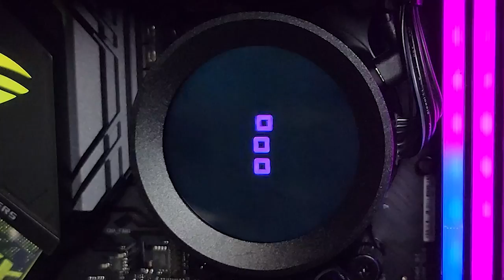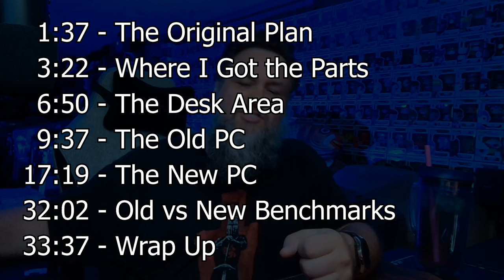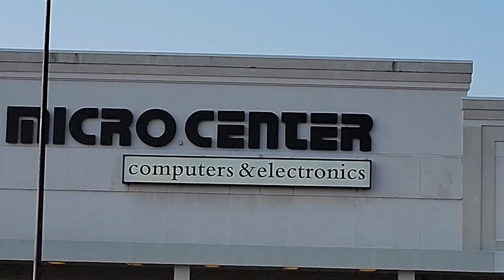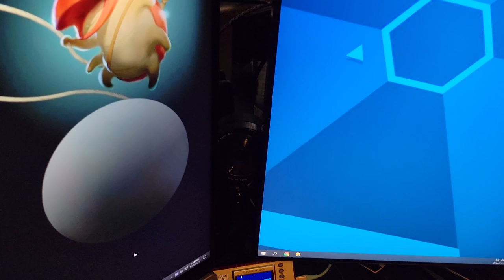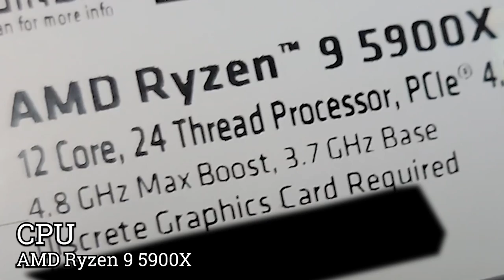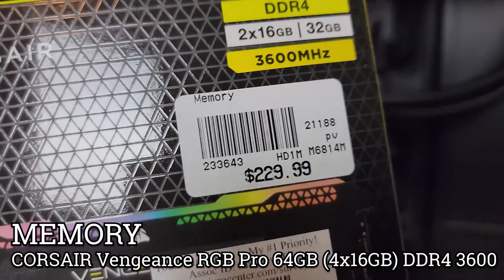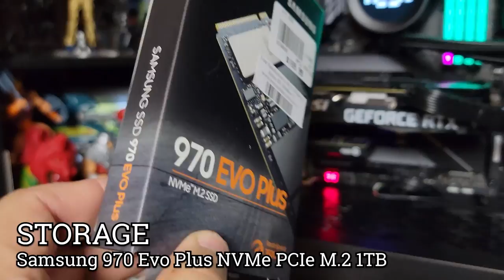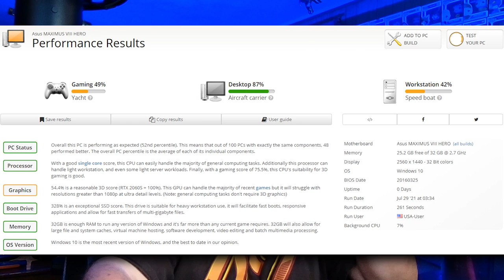My New PC Build (How? Why? What?)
I had a new PC Built and sent out a poll asking if I should make a video on it.  The majority vote was to make a video on the new PC, but also the one being replaced.

This is a long VLOG style video and I realize that many people may only be interested in certain sections, so please look at the video bookmarks if you're not interested in watching the whole thing.

I've also made a video that will be unlisted that goes through the new PC Build in less than 2 mins in case you just want to see that portion as quick as possible.

0:00 - Intro
1:37 - The Original Plan
3:22 - Where I Got the Parts
6:50 - The Desk Area
9:37 - The Old PC
17:19 - The New PC
32:02 - Old vs New Benchmarks
33:37 - Wrap Up